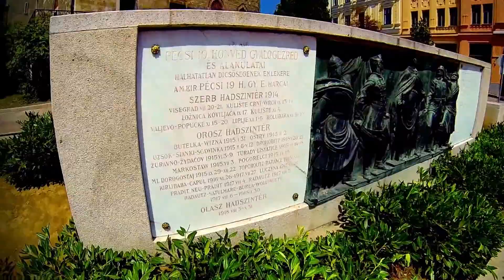Pécs kisfilm (részlet) 2013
Pécs kisfilm 2013-ból. (részlet)
GoPro Black Editionnal készítve. Utómunka: Final Cut Pro X.